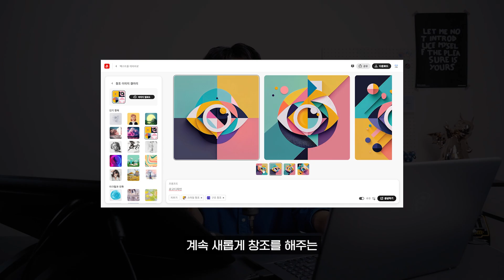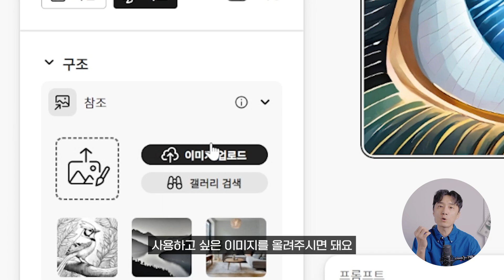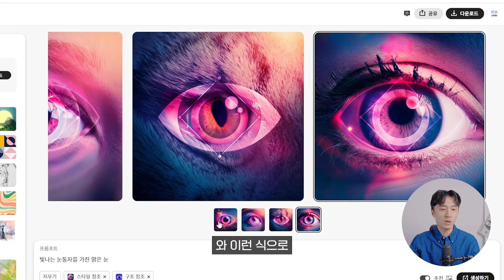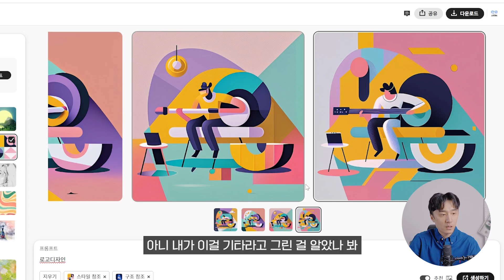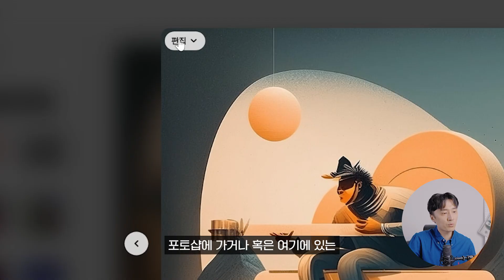한 번 클릭으로 다 떠먹여주는 디자인 생성 기능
존코바X패스트캠퍼스 모션그래픽 온라인 클래스 사전 예약 링크 ↓↓↓

00:00 인트로
00:15 ✨어도비 신기능 소개✨
00:48 🚩첫 번째 예제
03:55 🚩두 번째 예제
04:45  아웃트로